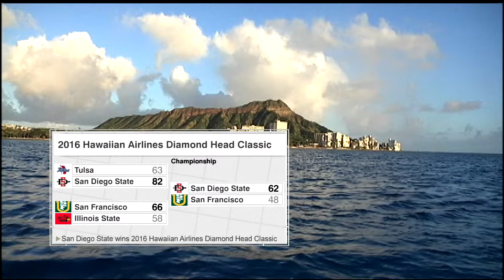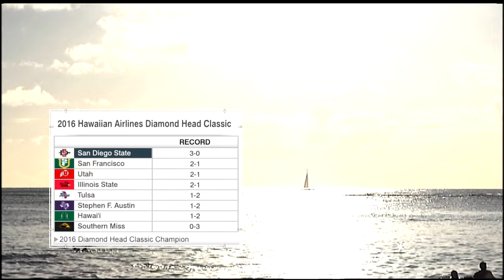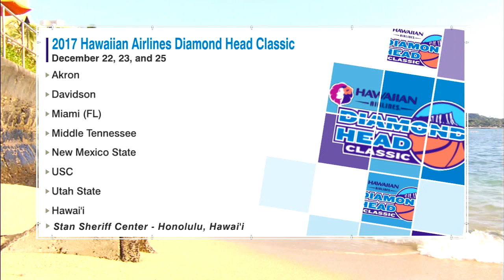2016 Hawaiian Airlines Diamond Head Classic Recap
ESPN's Dino Gaudio and Roxy Bernstein recap the 2016 Hawaiian Airlines Diamond Head Classic won by San Diego State